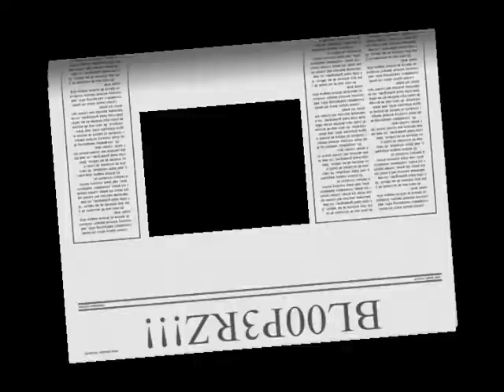Gone 2 Far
Epic Fight Movie!!!  ENJOY!!!